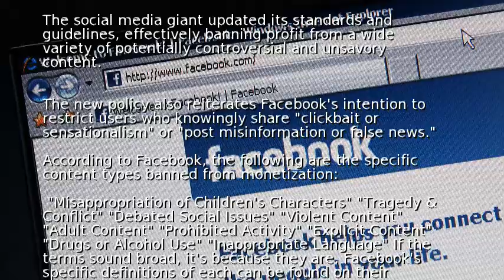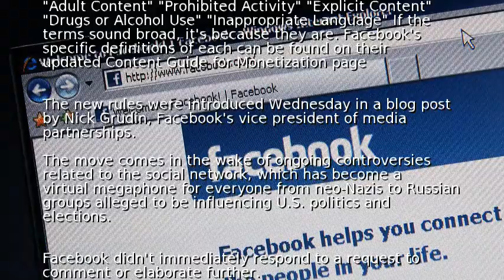Facebook bans earning cash from smut and hate